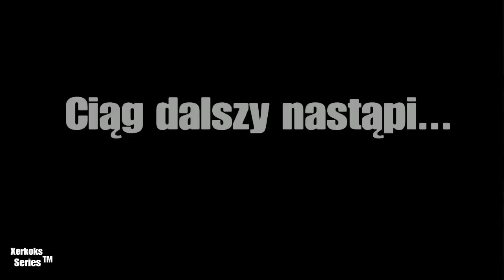ExE 3.0: Ostateczne Starcie Odcinek 6 - Nowy Wróg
Powrót po ponad siedmiu miesiącach!
Kolejny odcinek serii Exe 3.0: Ostateczne Starcie!

Bohaterowie docierają do zamku gdzie czeka na nich Master Cripi. Pokazuje im swoje najnowsze dzieło - Exe 3.0, która podobno jest najpotezniejszym ExE z Całej Trojki. Niespodziewanie ich rozmowa przerywa ktoś kogo się nie spodziewali.

Kto to był I jaki miał wobec nich zamiar? Dowiecie się w tym odcinku.

Jestes Chętny do udziału w serii?

Pozdro X.

Xerkoks Series TM 2020.